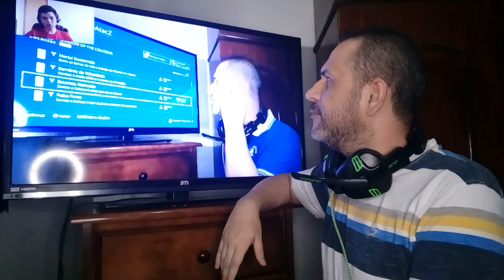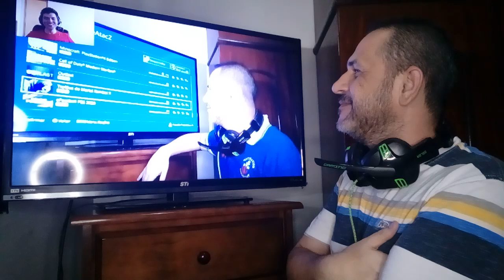MAIS UM INSCRITO REAGINDO A MINHA ANÁLISE SOBRE SUA ID ( REACT) ACHO Q N GOSTOU MUITO KKKKK